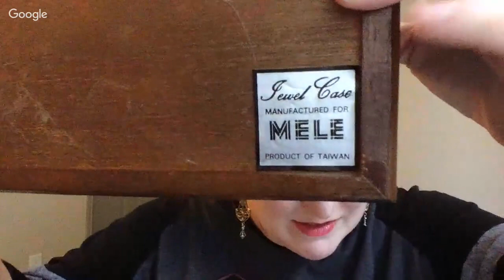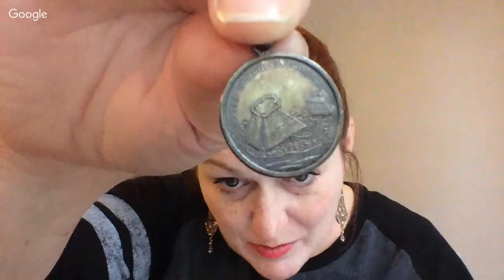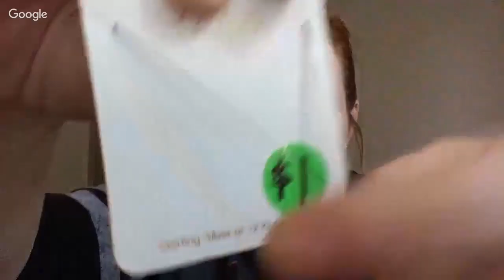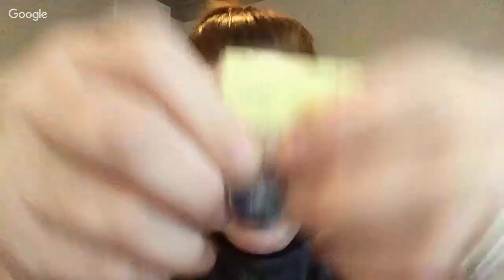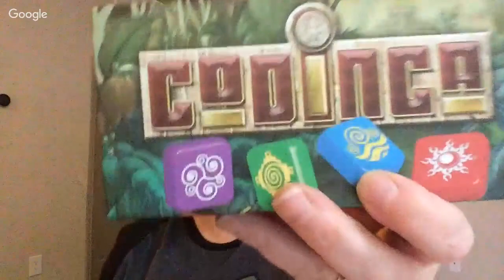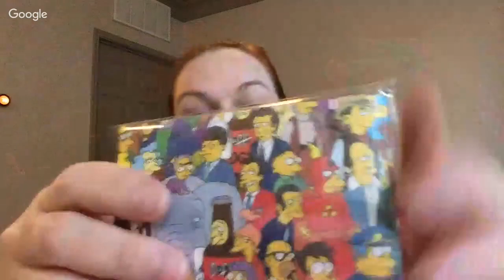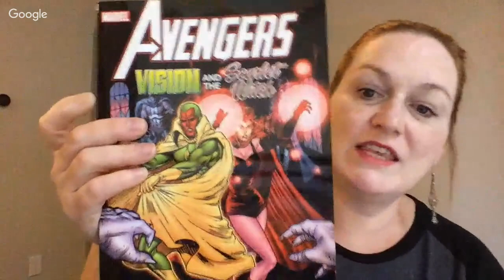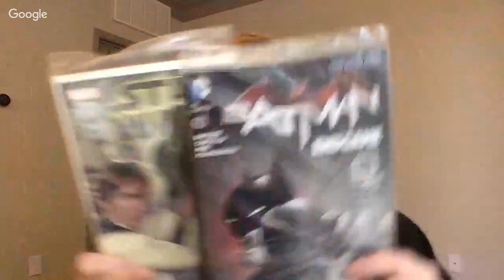My First Austin TX Garage Sale Haul - Lots of Estate Sale Jewelry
I hit my first community garage sale in Austin, TX today that included Estate Sales and Moving Sales.  I even ran into Chris, the Bonafide Hustler and his brother, E-Money! I got lots of jewelry and geeky goodness.

Amazon Influencer-

Amazon Lists---

*Mailbox*
Friendswood, TX
77549